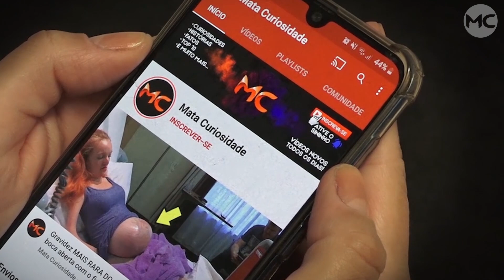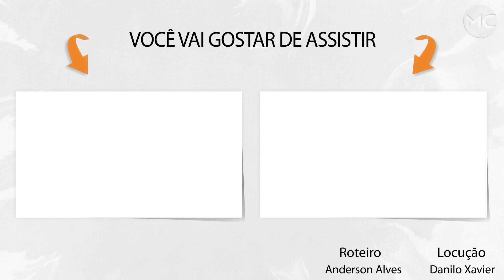Bebê NASCE com os CABELOS BRANCOS e CHOCA PAIS e hoje ela está ASSIM!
Os Pais ficaram em choque ao descobrirem que sua bebê nasceu com cabelos brancos e hoje ela está assim, confira!